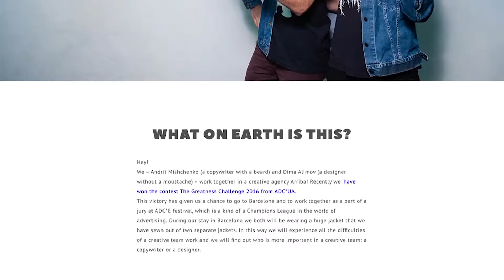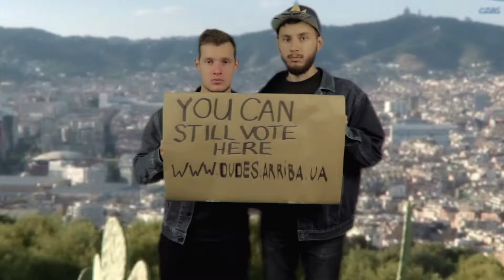Dudes in Jacket - Greatness challenge participants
Dmytro Alimov & Andrey Mishchenko, designer and copywriter duo. Participants at the Greatness Challenge competition.